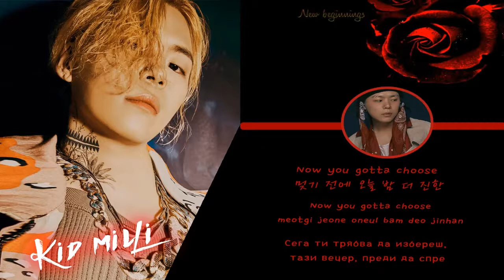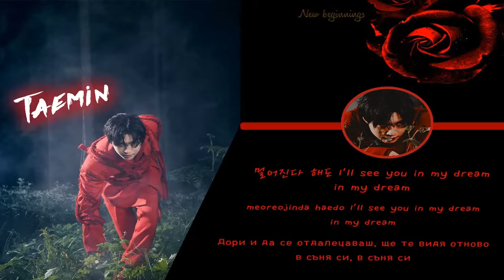Taemin - Black Rose (Bulgarian lyrics)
We only subbed this song.